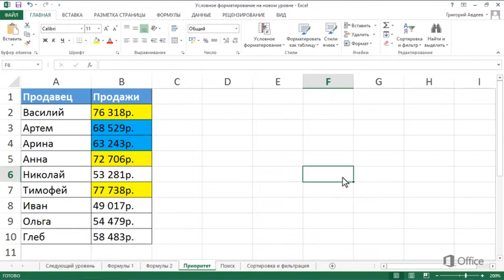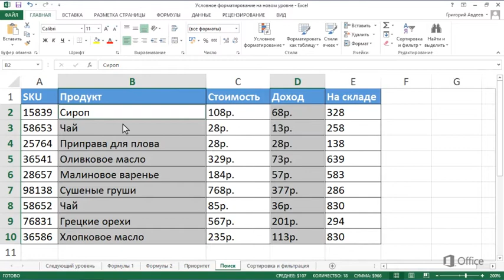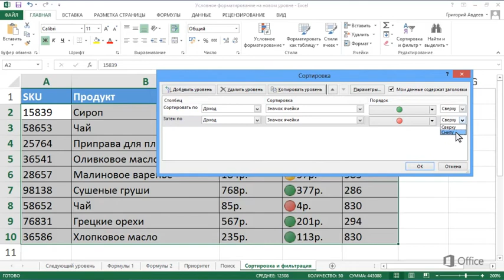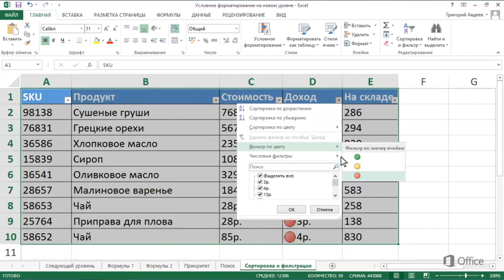Excel Управление условным форматированием